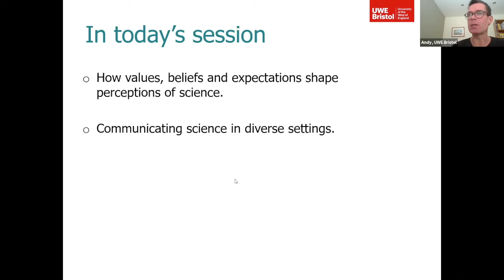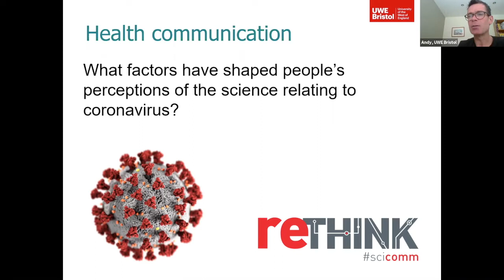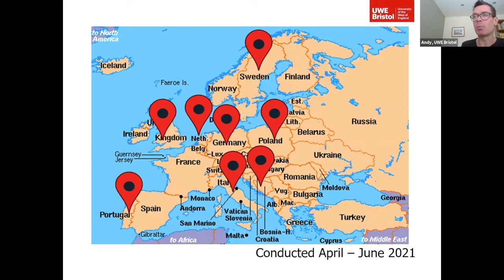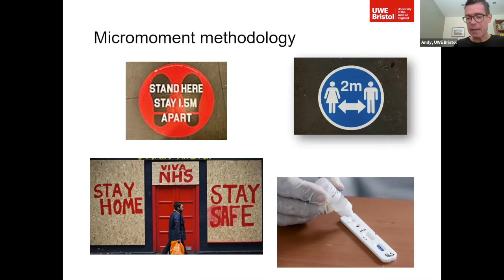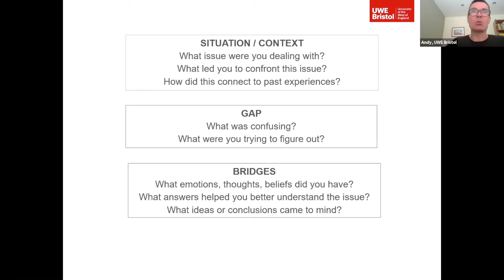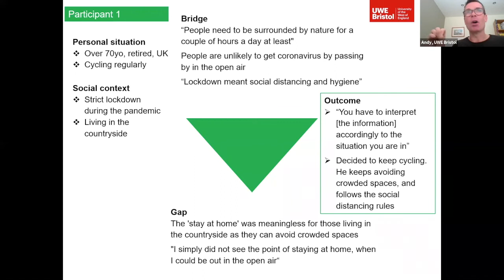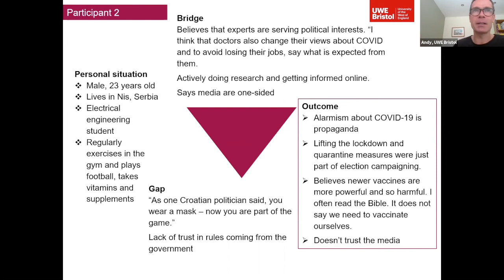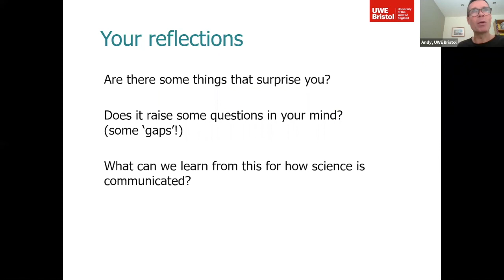Science Communication Online Mini Lectures #4: Science in Different Contexts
In the fourth mini lecture, our speaker Andy Ridgway discussed how science is communicated in many different contexts, and what factors have shaped people’s perceptions of science in specific topic.